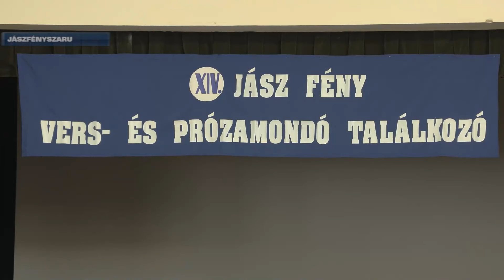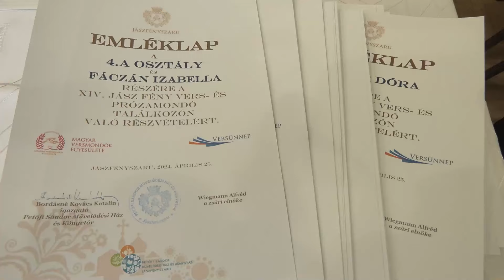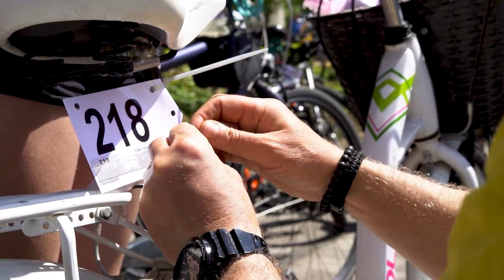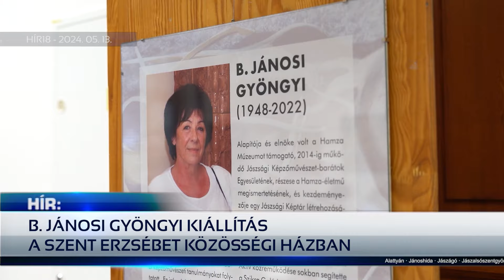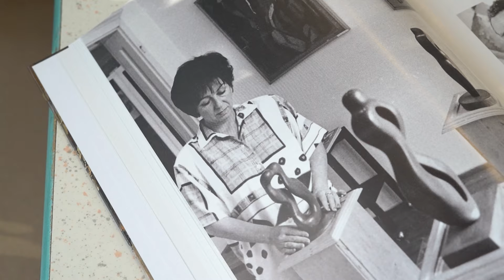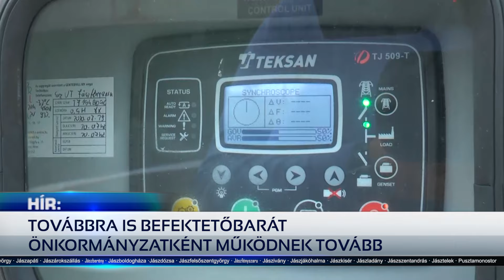HÍRMAGAZIN - JÁSZFÉNYSZARU - 2024.05.16.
Az önkormányzati választásokat megelőző utolsó jászfényszarui Hírmagazinunkban a város polgármesterét, Győridé Dr. Czeglédi Mártát kértük fel, hogy foglalja össze az elmúlt évek eredményeit. A városvezetővel készült interjúnk előtt pedig az elmúlt hónap fontos eseményeiről készült tudósításainkból válogattunk.